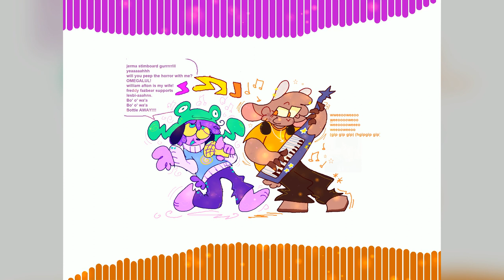juiatomou ft. PANKiEcOre, Boogersplart - jerma stimboard girl (bo'o'o'wo'a) [audio]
an amazing song with amazing and very serious lyrics
(goofed around with my friends a bit, the lyrics are mostly a bunch of silly random inside jokes in my friend group lol)

the song title is based on the "jerma stimboard girl" tumblr post

cover art by @Pankiecore/@pankieparty
vocals by @Pankiecore and @EMAILVIRUS
everything else by me :)
software: fl studio 12, vegas pro 14.0
130 bpm

lyrics:

Yo, this one goes out to my fans
Uh, Freddy Fazbear, William Afton and we can't forget about Jerma985

Jerma stimboard girl
Yeah
Jerma stimboard girl
Will you peep the horror with me?
OMEGALUL

William Afton is my wife
Freddy Fazbear supports lesbians
Bo'o'o'wo'a, bo'o'o'wo'a, bo'o away

Summon little notes right from your fingertips
Create your own sound using clips and snips
Music flows around like a whimsical blizzard
The magic of music makes you into a wizard

(Had a dream last night that Jerma became like a mainstream celebrity by pioneering a new type of stream where he would play a game like normal, but every once in a while he would let chat "peep the horror" and put this like red and black pulsating mass on screen (it kinda looked like an AI generated image) and the whole deal was that everyone who saw it thought it was the funniest thing they'd ever seen, but every time he'd show it one viewer who saw it would die. It ended when he showed it on stream and dropped dead. The stream was left on for 72 hours to honor his memory, it was dead quiet with just his body and a slowly pulsating red mass on screen beside him)

Peep the horror
Become an explorer
Jerma's the border for insanity and bad odor
Peep the horror
Become an explorer

(Crying) rest in peace, Jerma985... you'll be missed forever
Thank you for coming to my show, everyone! Bye bye!
(Bonk)
HA-HA-HA-HA-HA-HA-HA!